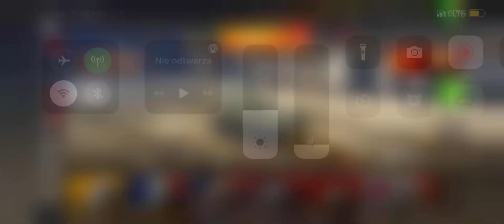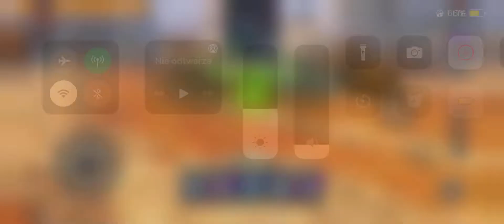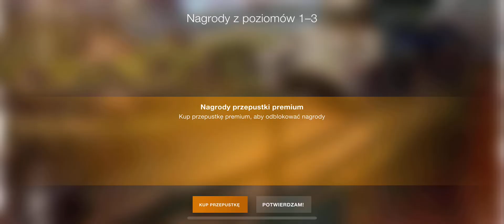World of Tanks Gameplay